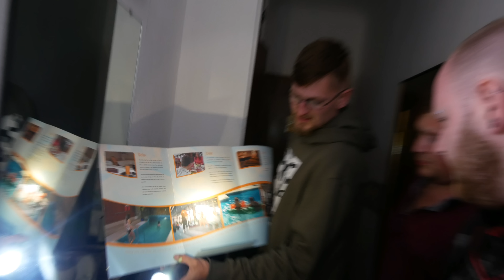AMAZING UNTOUCHED HOTEL (WITH POWER) FIRE BRIGADE TURN UP (GONE WRONG) EVERYTHING LEFT BEHIND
The last video from our Cornwall road trip! This hotel was unreal! power, hardly touched and the fire brigade decided to pay us a visit 😂 honestly i can't stress how fun this explore was! Enjoy